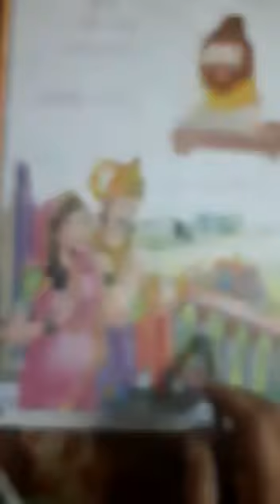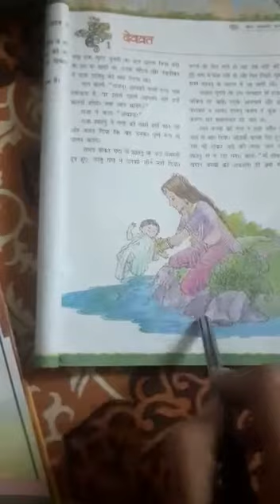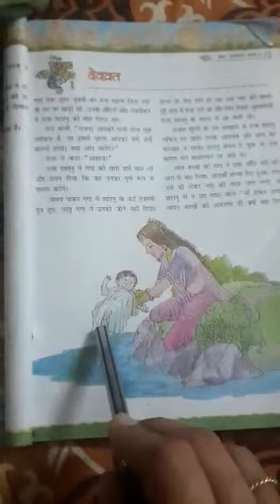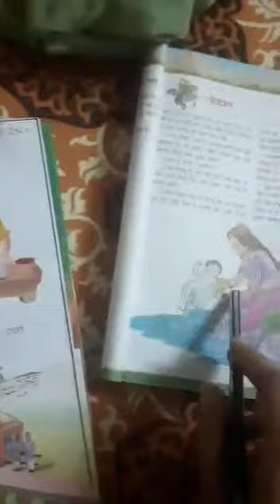23 april 2020, class 7,बालमहाभारत कथा by Kavita aneja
23 april 2020, class 7,बालमहाभारत कथा by Kavita aneja